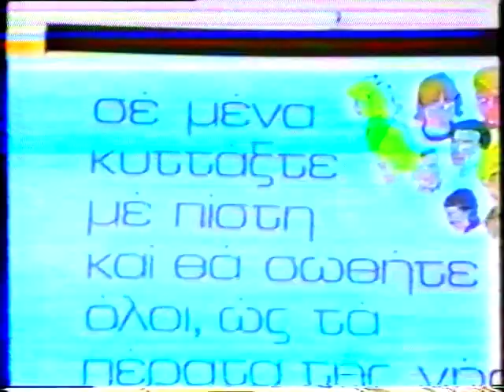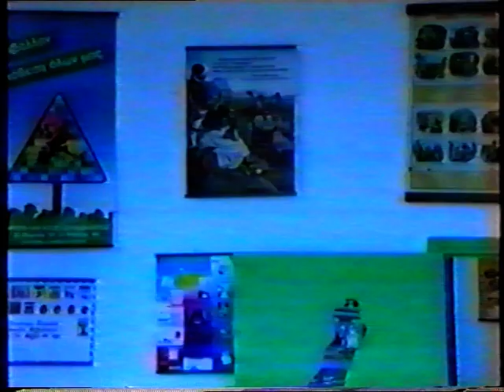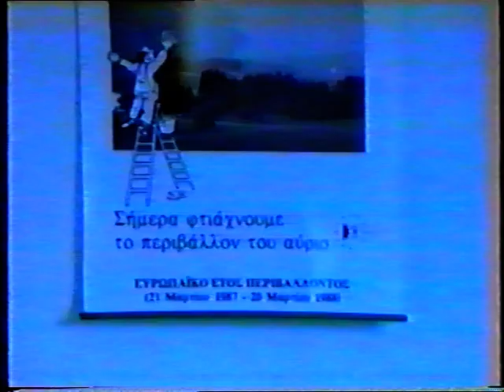Αγιασμός στο 1/Θ Δ.Σ.Πυλών Καρπάθου, 11-9-1989